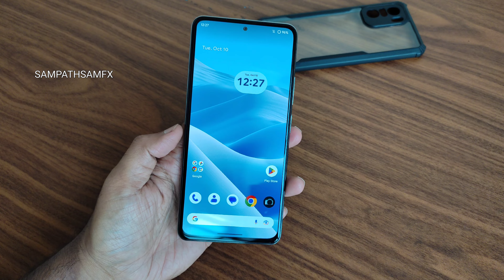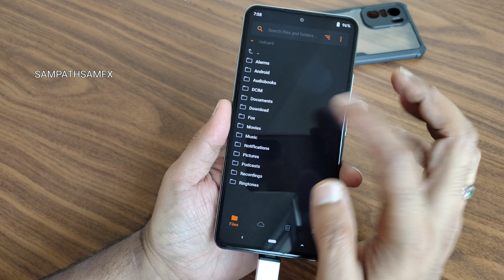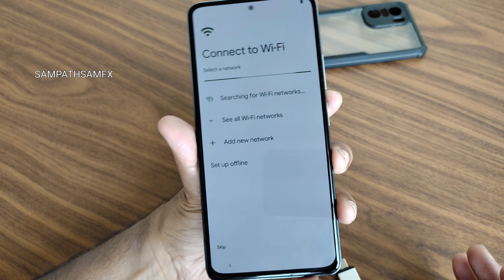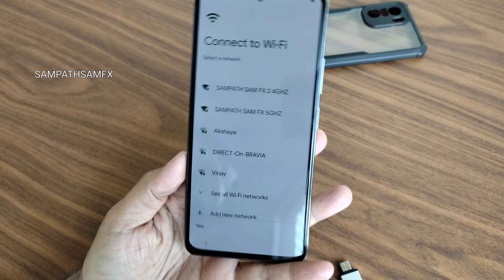Google Pixel 7 Pro Android 14 Port MI 11X Poco F3 Flashing Method First Time On Internet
Pixel 7 Pro Hybrid Port

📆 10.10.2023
🧑‍🔧 piraterex

Notes:
• Don't Mirror the pling link
• Don't Spam Inbox, Message In Group Only

👉 PocoF3ID
👉 PocoF3IDUpdate

If You Like My Work-Consider Donating Me My UPI Id : piserao@axl